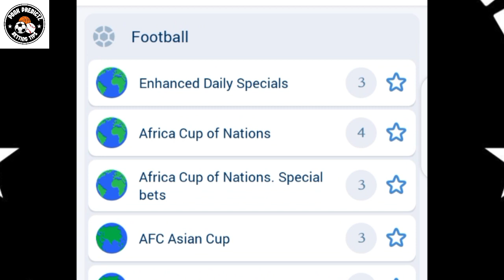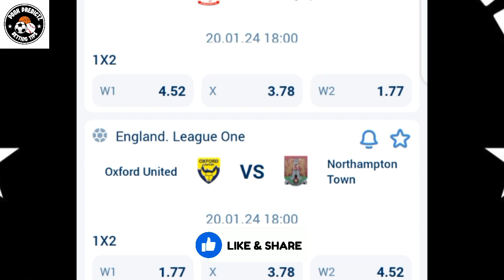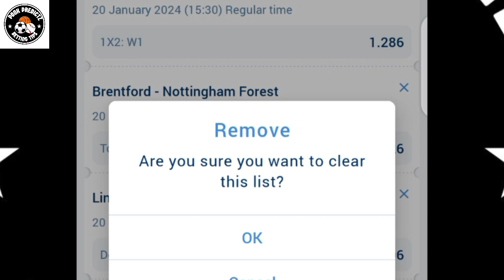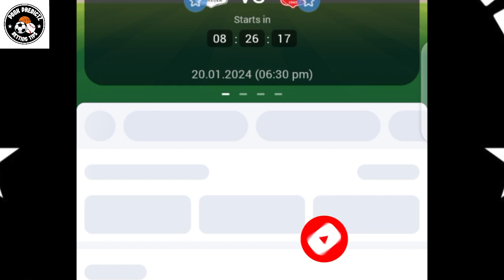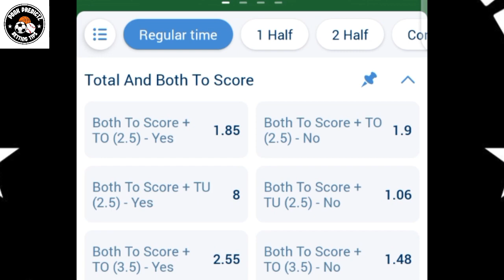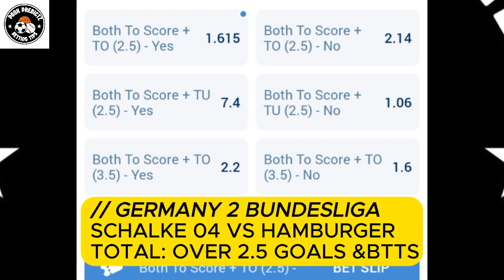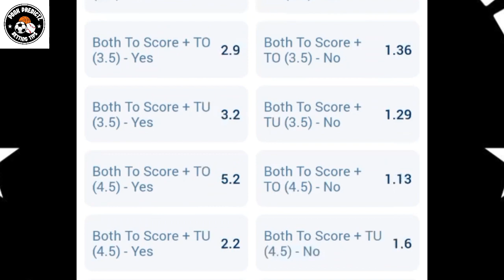FOOTBALL PREDICTIONS TODAY 20/1/2024 SOCCER PREDICTIONS TODAY | BETTING TIPS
today Saturday 20th January 2024. Sports betting can
contains
20/1/2024 football betting predictions
today.
STRATEGY|
- 1xbet
- prediction football